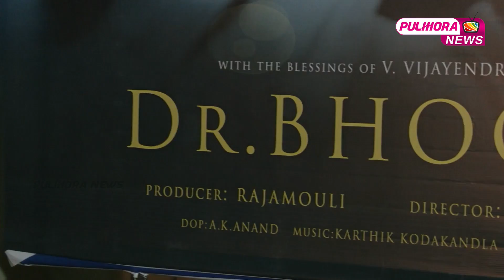Dr Bhoomi Movie Premier Show Event || Rajamouli || Jaya Prakash Narayana || Pulihora News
Watch Dr Bhoomi Movie Premier Show Event